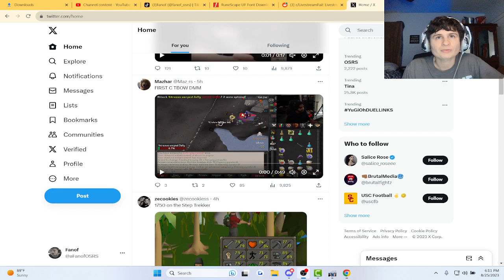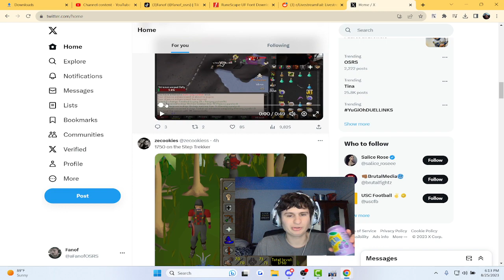Fanof reacts to the first corrupt twisted bow drop in DMM